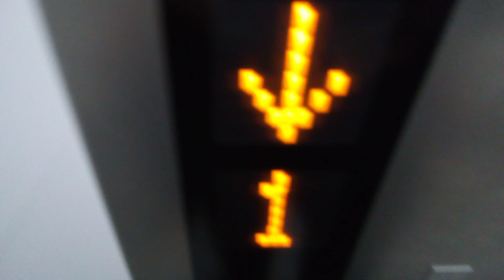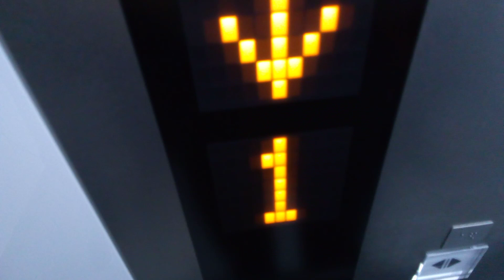東芝エレベーター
かるぽーとにあります。更新前はオーダールミナスでした。機種はエルクルーズです。エレベーターの到着時間は0:42です。
メーカー:東芝
設置年:2001年
リニューアル年:2023年
定員:20名
積載:1300kg
キャンセル機能:あり
アナウンス:あり
戸閉ブザー:なし
到着ベル音:あり (電子音チャイム)
ボタン確認音:あり
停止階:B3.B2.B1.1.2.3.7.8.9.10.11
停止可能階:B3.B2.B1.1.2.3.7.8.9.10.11